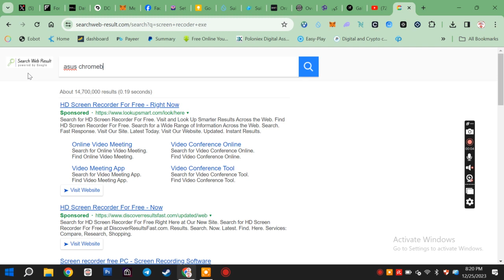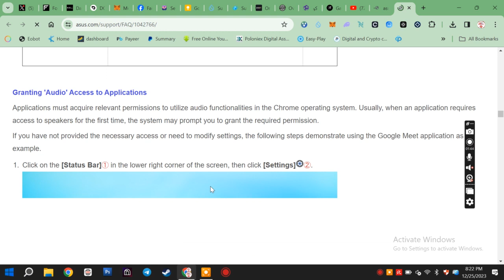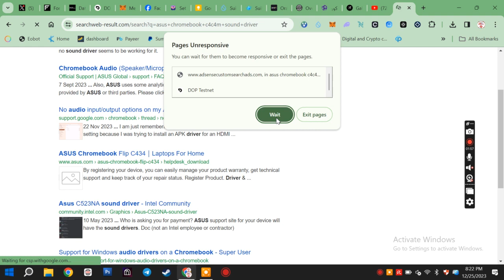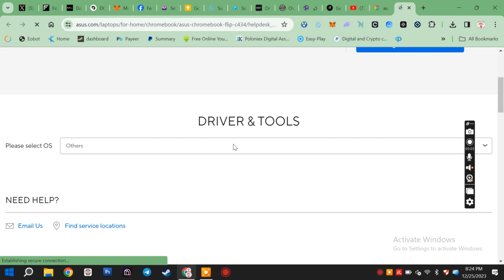xxx REC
kuma zaku koyi yadda zakuyi abubuwa dayawa akan wayoyinku da computers naku kamarsu

making money,  website design, graphics design, application developing, hacking, microsoft office, da dai sauransu

mungode da kasancewa tare damu dakuke akoda yaushe
Dadinkowa TVshow